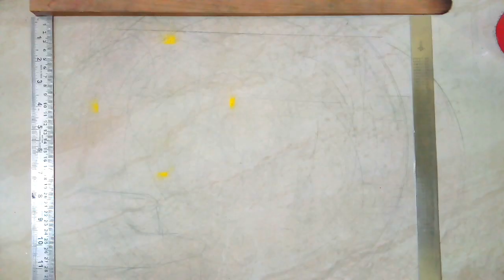Poster rangoli design | Satisfying rangoli video | Easy rangoli | पोस्टर रंगोली | Relaxing sand art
Today I made moonlight poster rangoli design with easy steps.